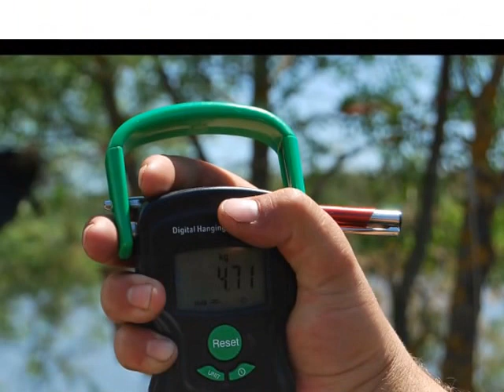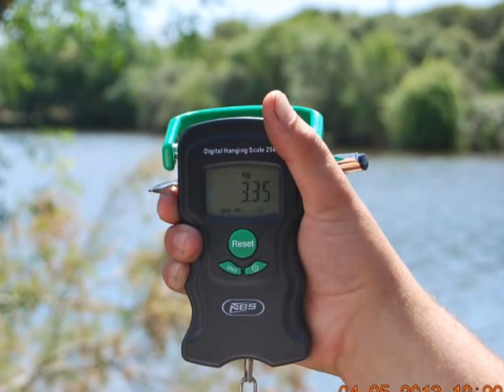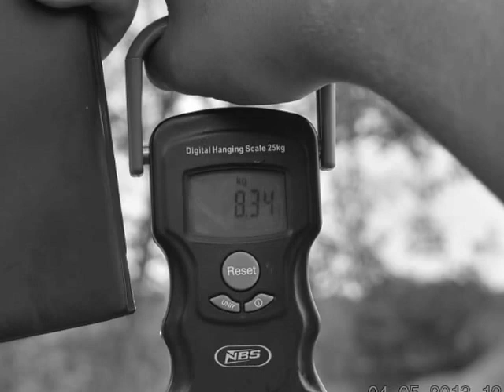carpenvents FRONTEIRA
pesca